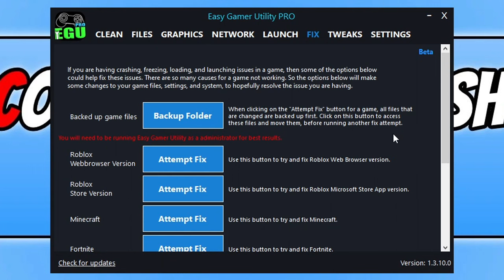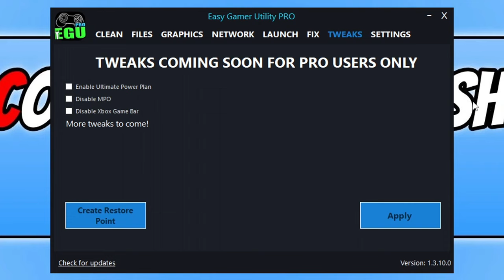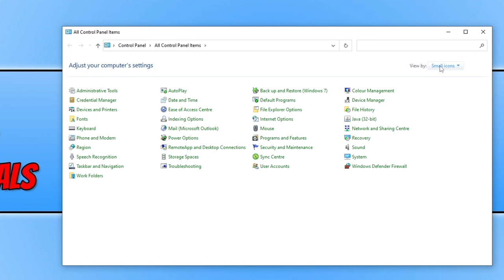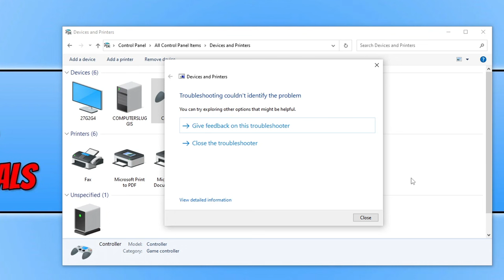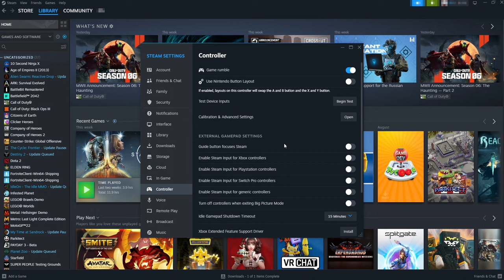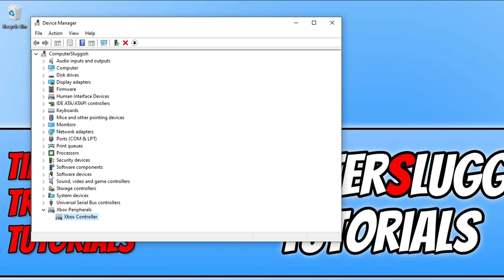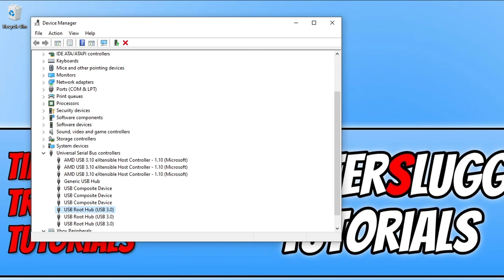FIX EA FC 24 Controller & Gamepad Not Working On PC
Controller Not Working In FC 24 On PC (Fix Controller Issues)

In this video, I will be showing you how to fix EA FC 24 controller not working issues on your Windows 10/11 PC. Or if your controls are not working on the controller in FIFA 24.

There are a few things that you can do to fix your controller not working in the game, or your controller not connecting in FC 24, that I show you in this video.